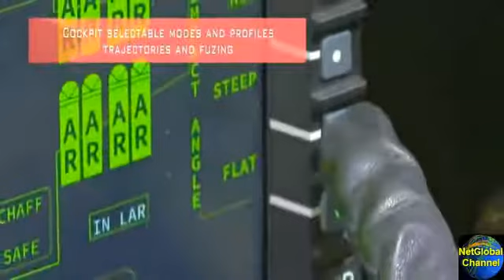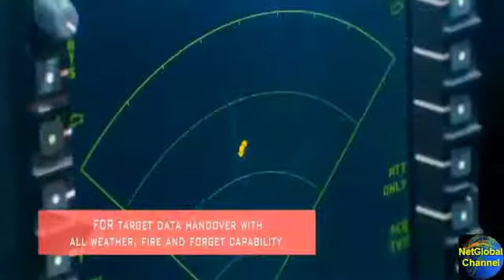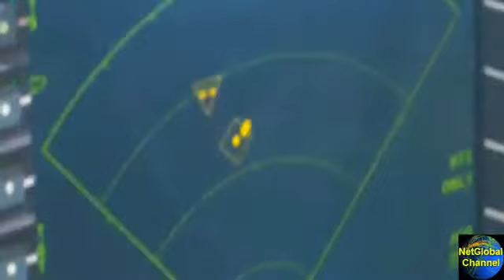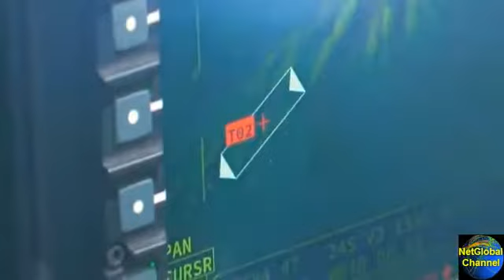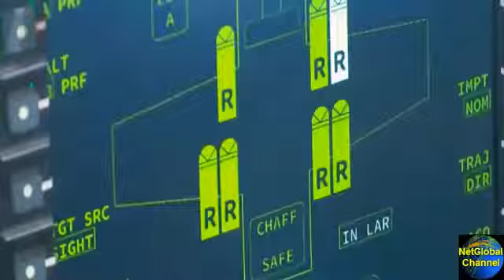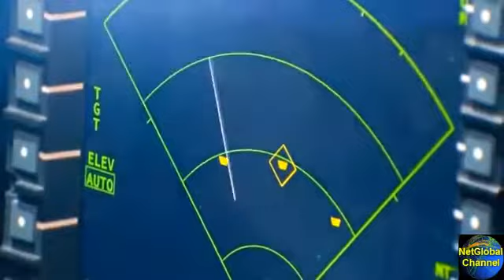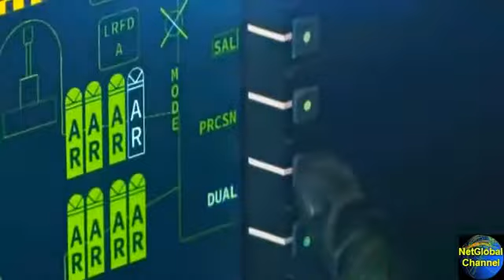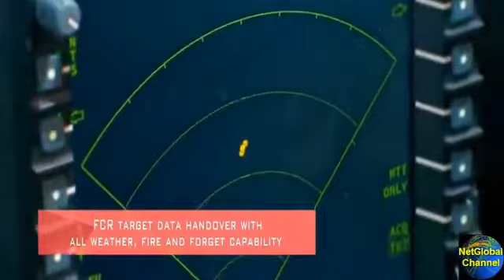최강 헬기 아파치에 장착한 최신 최첨단 브림스톤 미사일공격 데모영상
최강 헬기 아파치에 장착한 최신 최첨단 브림스톤(BRIMSTONE) 미사일공격 데모영상 [참고] 시청자가 뽑은 상위 50, 최다 조회수 인기 동영상 리스트.

Video Credit(출처): Kalashnikov Media [아래 참고] 시청자가 뽑은 상위 50, 최다 조회수 인기 동영상 리스트 대한민국 공군 KF-16 공중급유 편대비행 데모.

[참고] 시청자가 뽑은 상위 50, 최다 조회수 인기 동영상 리스트 대한민국 공군 KF-16 공중급유 편대비행 데모 ROK KF-16 Aeriel Refueling, Group Flying Demo.